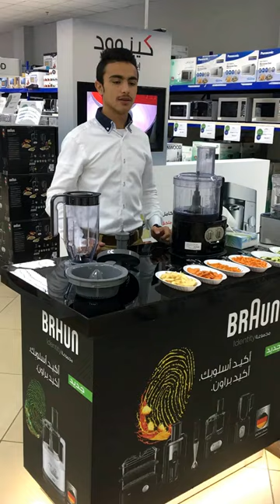مواصفات وتجربة محضر الطعام براون ملتي كويك الانيق Braun Food processor FP5150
محظره الطعام براون تحتوي على وعاء بسعه ثلاثه لتر تستوعب كميه كبيره من الخضار واللحوم والعجين كما يوجد بها شفره خاصه بالعن وشفره خاصه بالفرم وشفره خاصه بتقطيع البطاطس وخمس شفرات لعمل جميع انوع البشر والشرائح وخلاط للعصير بسعه لتر ونص وعصاره حمضيات ايضا .

موقع الشراء : جميع محلات الاجهزه الكهربائيه الكبيره

لوحاب تطلع اكثر هذة اختصارات قوائم تشغيل
فيديوهات قصيرة

ريفيو مكائن القهوة

ريفيو اجهزة مطبخ

ريفيو العناية بالمنزل

ريفيوز اجهزة عناية شخصية